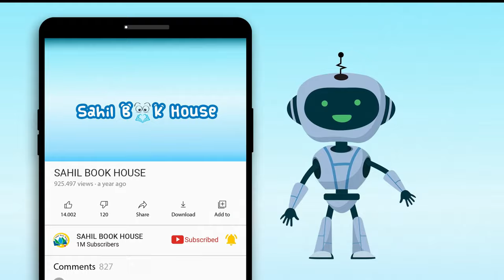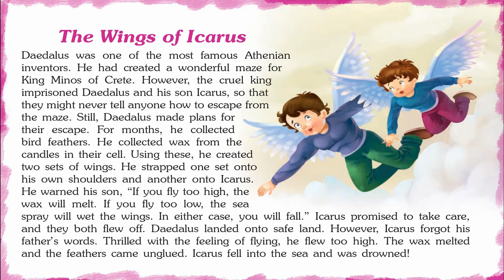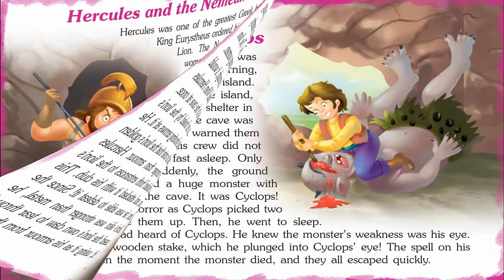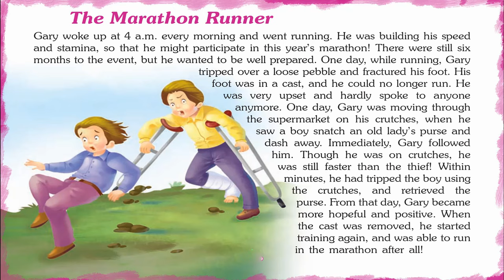Spectacular adventure stories - Short Stories for Kids in English